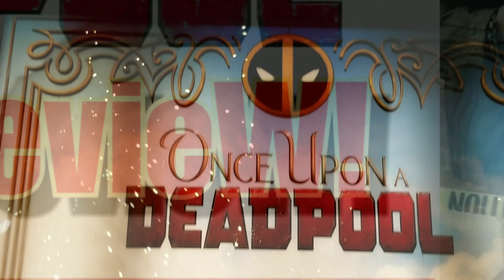Once Upon A Deadpool! Review! The NewRevieW! NRW! New Release Wednesday! Deadpool!